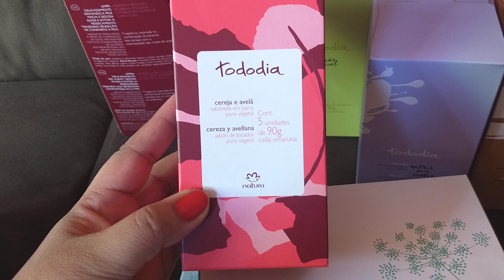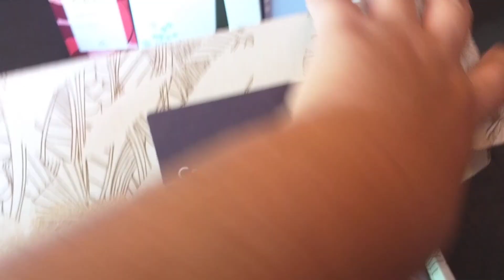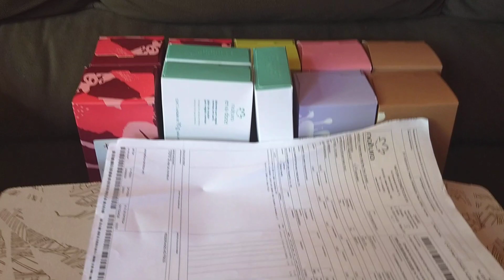Abertura de Caixa Natura - LINK NA DESCRIÇÃO DO VÍDEO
😨🚩Aproveita que estamos com promoções até 60%OFF! - Vários Produtos Com Desconto! 😍
E não esqueça de aplicar o cupom 10EXTRAJUNHO que deverá ser digitado na página de pagamento.

CORRE!!! SELEÇÃO DE PRODUTOS PELA METADE!!
SOMENTE PRIMEIRA COMPRA. USE UM LOGIN NOVO!!
USE O CUPOM: METADE
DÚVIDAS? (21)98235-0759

🚩ATENÇÃO! 🚩
Clientes ativos estão recebendo outras promoções por e-mail.

Quer receber ofertas e cupons? Envie e-mail para

Abçs!